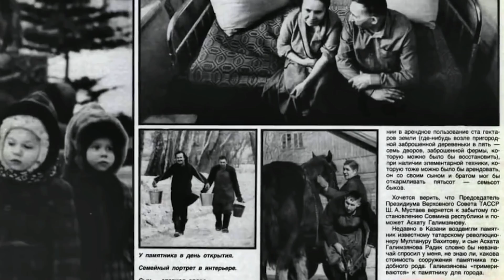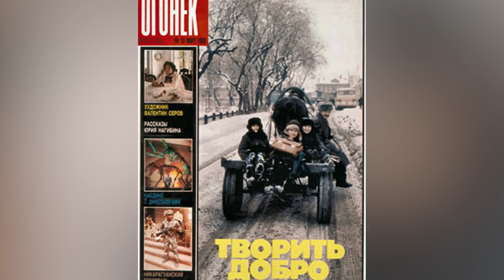Люди думали, что он простой советский РАБОТЯГА, но когда они зашли в подвал, потеряли дар речи!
Когда мы слышим про благотворительность, то сразу возникает ассоциация с успешными бизнесменами или медийными личностями, однако это не всегда так. Самыми щедрыми и искренними людьми, которые всегда готовы прийти на помощь тем, кто в этом нуждается, оказываются простые люди с большим сердцем. Они подтверждают выражение «мир не без добрых людей», но только чаще всего их поступки так и остаются незамеченными. Вот и про героя сегодняшней истории слышало очень мало людей, хотя он всю жизнь бескорыстно заботился о нуждающихся, и между тем, в Казани этого человека считают настоящим героем, еще при жизни удостоив памятника под стенами местного Кремля, и вот почему.